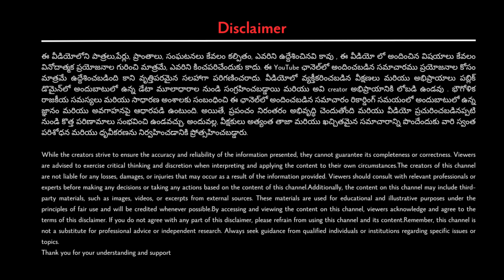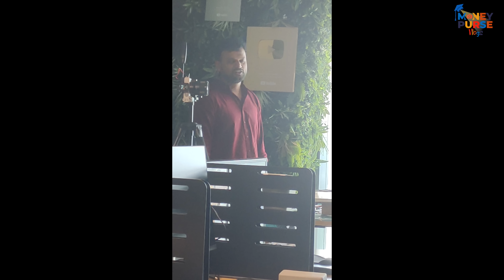Money Purse Team😍 మేము Content ఎలా షూట్ చేస్తామో చూడండి !! @MoneyPurse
This video is purely made for fun, In this Money Purse vlog video we added the conversation and Bloopers while recording our Shorts and Skis for our Money purse channel.

Team Money Purse Vlogs